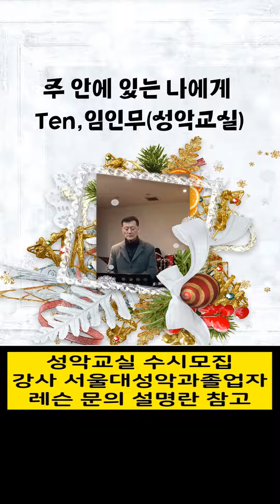주 안에 있는 나에게 / Ten,임인무(성악교실)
■레슨 방식
개인 레슨(취미, 입시)
영상 레슨

■장소, 문의
인천 계양구 계산 2동 917-11